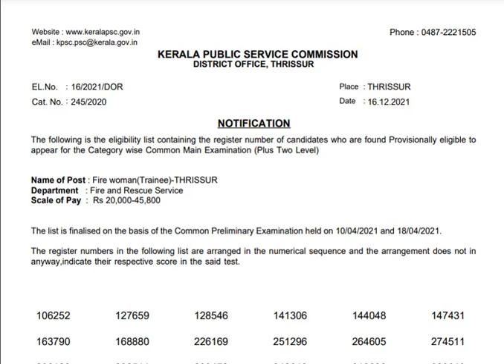Fire woman Trainee - THRISSUR Results||Short List||PDF Download